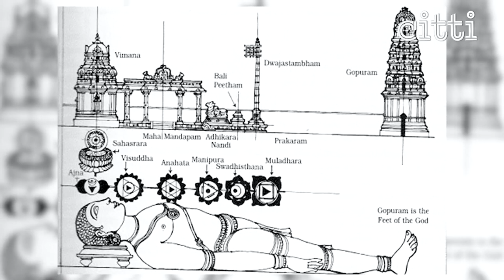Sinu Joseph explains Hindu temple science in the context of menstruation & women's health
More than mere architectural marvels, mandirs are scientifically advanced systems which affect physiology, biology & emotions. Their impact on a woman's menstruation & wellbeing can be life changing: Sinu Joseph